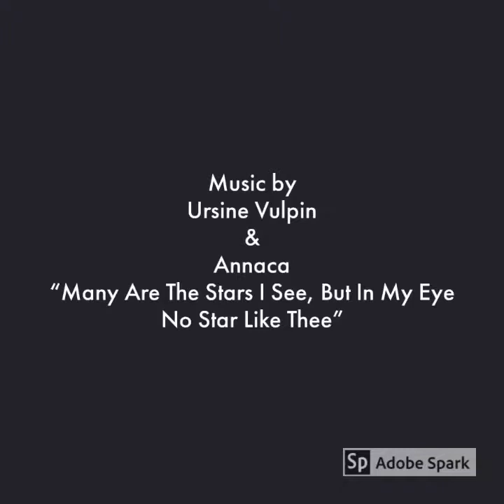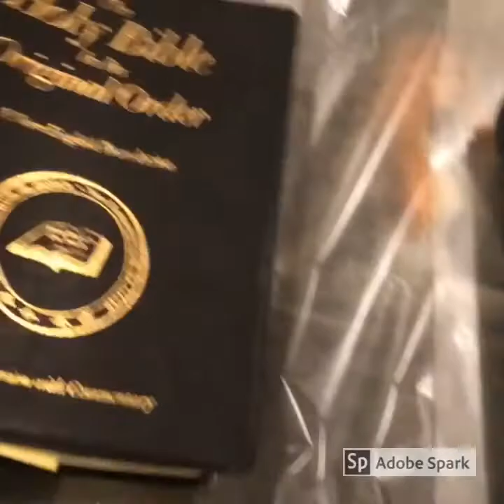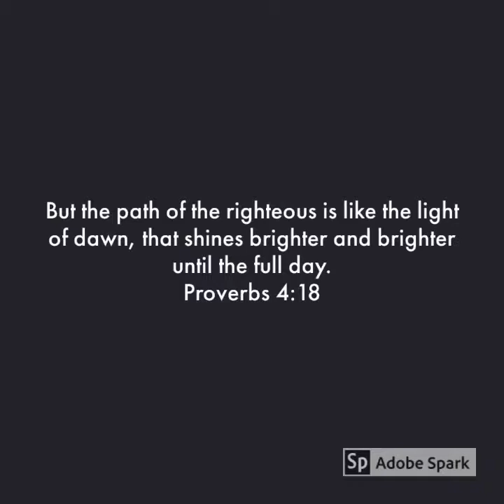Like the Light of Dawn / Art by Joshua B. Wichterich / Music by Ursine Vulpin & Annaca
As I promised, I’m revealing my newest art piece!  In video-form of course, along with the process of me putting it together.

My newest piece in The Red-Haired Girl series is called “Like the Light of Dawn”.  The color scheme is the darkest I’ve used yet.  It’s inspired by Trust and Hope in Jesus during the hard seasons of life, and the bayous of Louisiana along with the Lady of Shalott by Waterhouse.

Keeping your eyes on Him during the darkest hour of your life is a true test of faith.

Music by Ursine Vulpin & Annaca: Many Are The Stars I See, But In My Eye No Star Like Thee

Video created with Adobe Spark